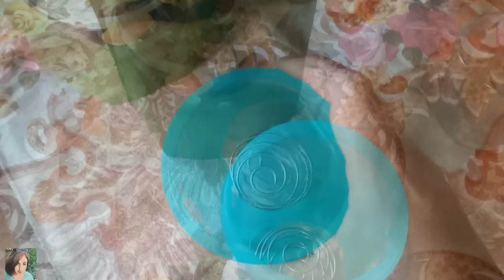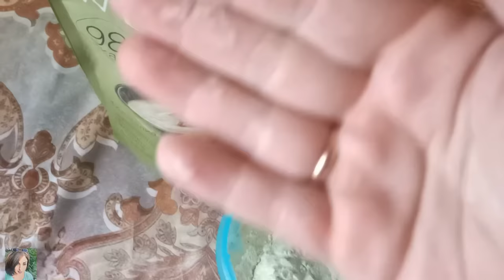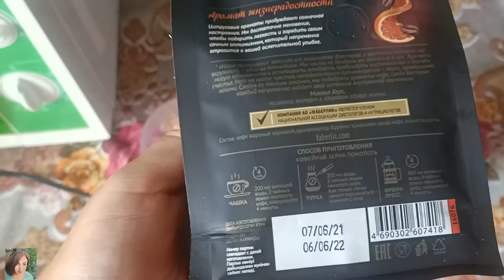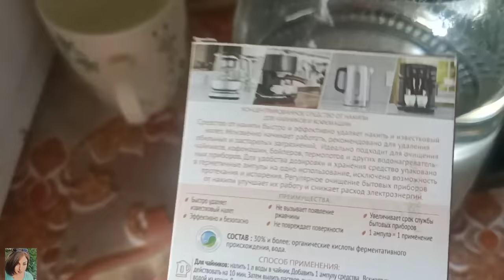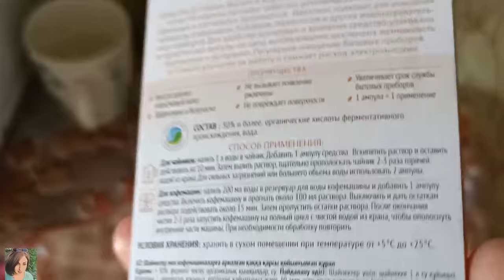❤️ FABERLIC ТЕСТИРУЕМ НОВИНКИ 11 КАТАЛОГА И НЕ ТОЛЬКО / МАКИЯЖ С ЖИДКИМИ ТЕНЯМИ ФАБЕРЛИК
ВСЕМ ПРИВЕТ!!!
В этом видео протестируем новое средство от накипи фаберлик, попробуем сделать новые татуировки mur mur, заварим кофе с апельсином, сделаем красивый лёгкий повседневный макияж с жидкими тенями для век фаберлик и многое другое!